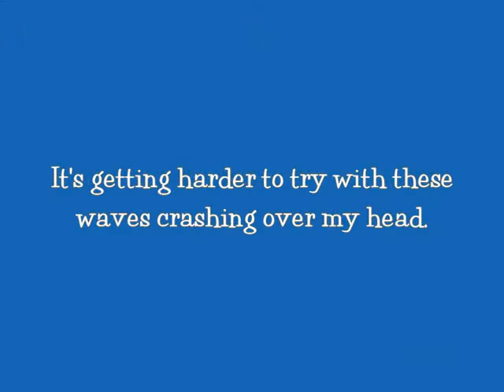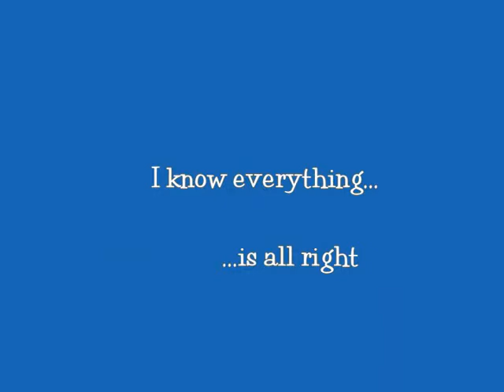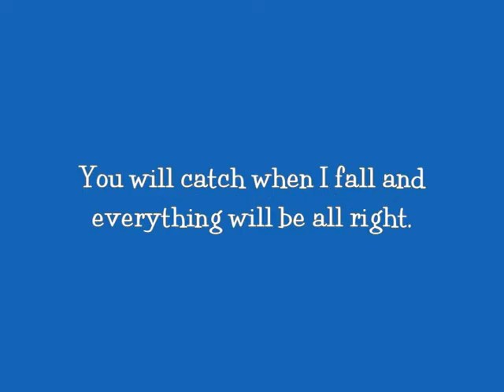SCE Teacher Appreciation 2010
Silver Creek Elementary School Teacher Appreciation Video 2010. Being a student in 2010 is difficult and sometimes overwhelming. High stakes low level NCLB testing has taken the creative and fun experiences from school. Today, the dedicated and caring teacher is a child's best hope. Teachers, we salute you because you will catch them if they fall.